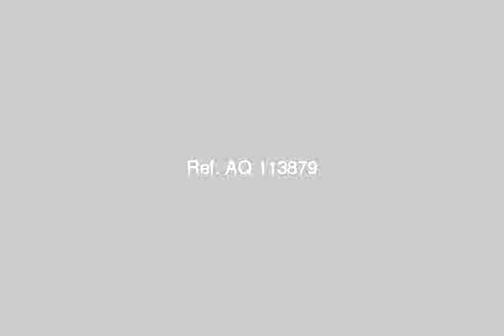Furnished apartment in the Mustafa Alnahas street 3 rooms without money broking - mlseg.com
Furnished apartment hotel in th Mustafa Alnahas street , front of the gate of Al-Azhar University , 3 rooms (enjoy your time) without money broking, INQUIRIES:  - الحى السادس - Egypt Real Estate |    Greater Cairo |    Nasr City |     Furnished Apartment For Rent